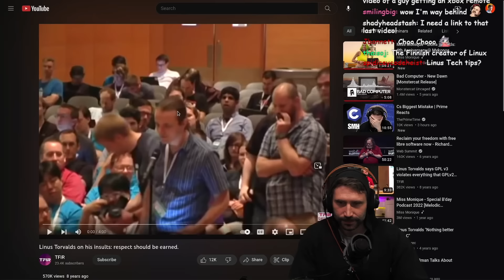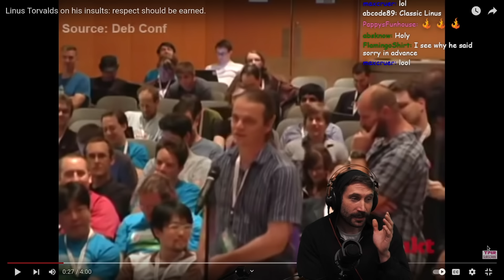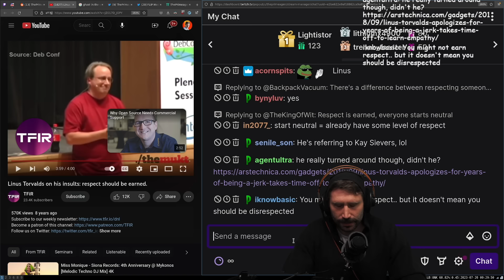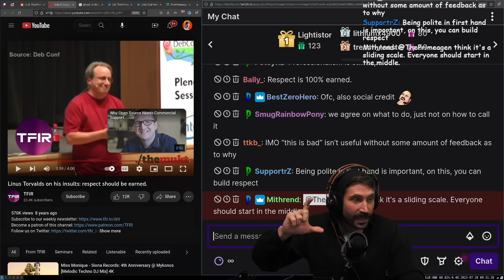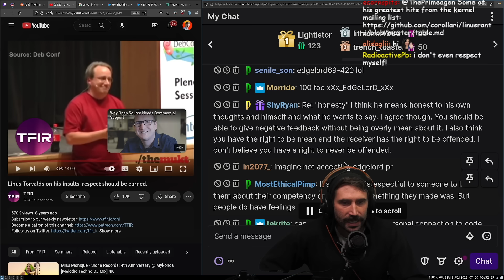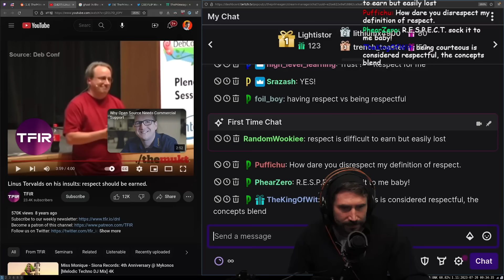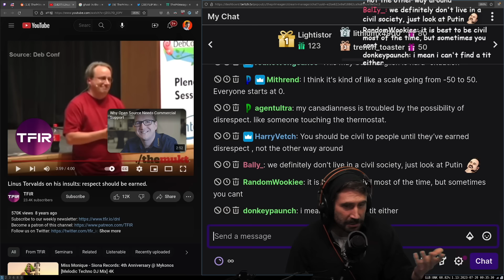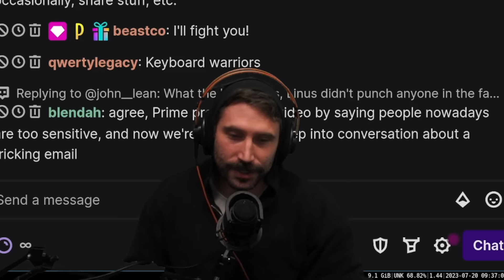Why Linus Torvalds Insults People | Prime Reacts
Posted by: @TFiRio